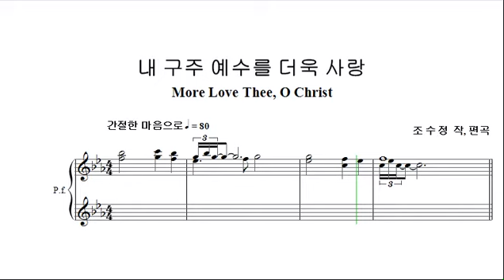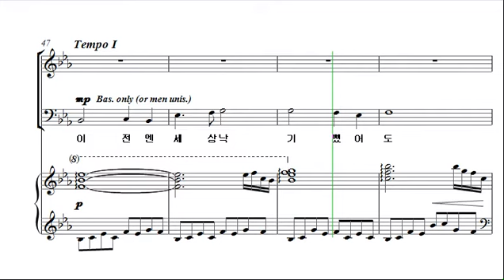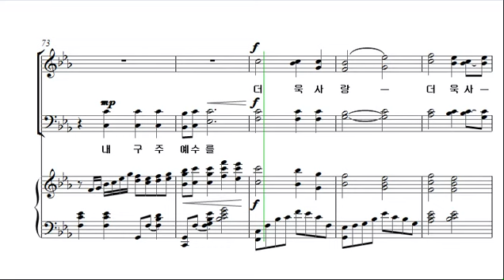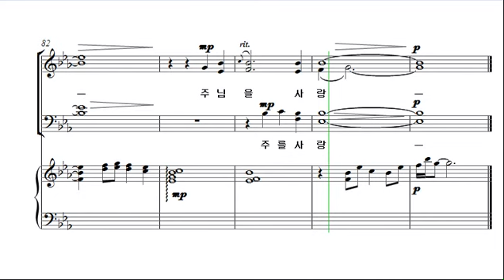[예수 나의 기쁨 16집] 16. 내 구주 예수를 더욱 사랑_베이스